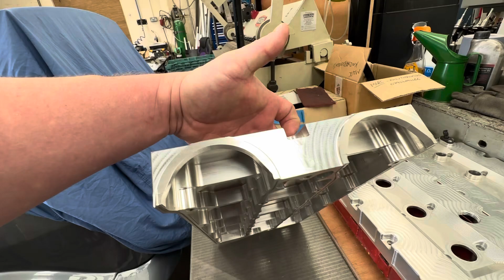Fiesta Cosworth……trying to get the enthusiam back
The fiesta hasn’t done much in a long while,

I’ve put the car up for sale for top money to see what happens but in the meantime I want to see if I can get some enthusiasm back for it

Thanks
Marc